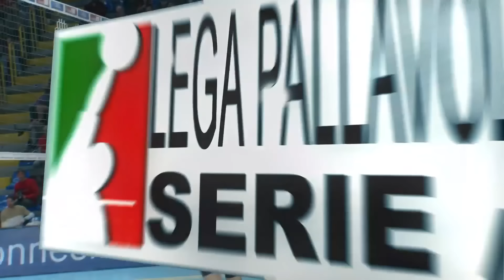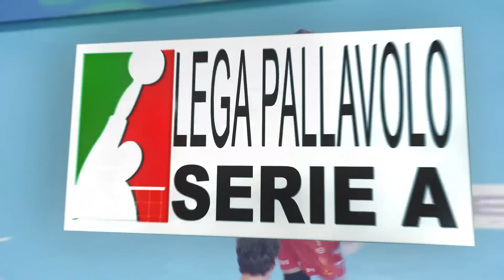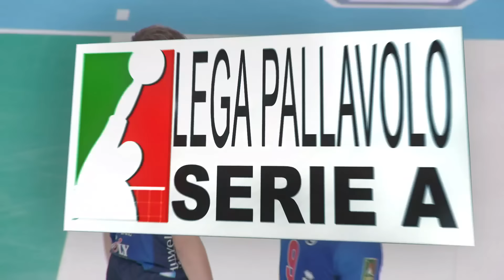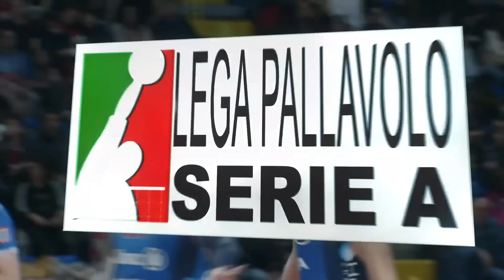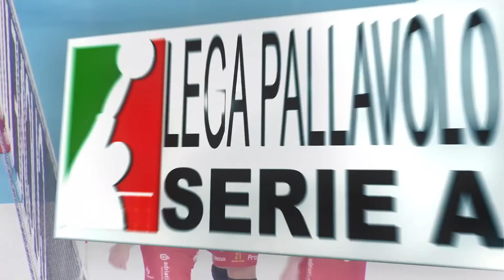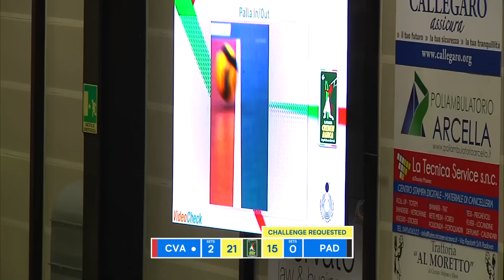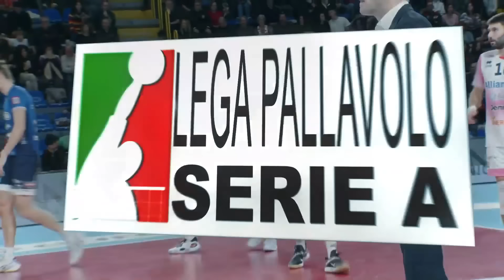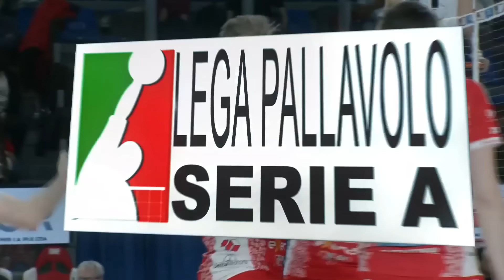HERE'S WHY Ivan Zaytsev is the Best Volleyball Player in the World !!!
HERE'S WHY Ivan Zaytsev is the Best Volleyball Player in the World !!! Ivan Vyacheslavovich Zaytsev (Italian: [ˈiːvan ˈdzaittsef, -ev]; Russian: Иван Вячеславович Зайцев, IPA: [ɪˈvan ˈzajtsɨf]; born 2 October 1988), nicknamed lo Zar ("the Tsar"), is an Italian volleyball player of Russian origin, the captain of Italy men's national volleyball team, a bronze medalist of the Olympic Games London 2012, silver medalist of the European Championship (2011, 2013), bronze medalist of the World League (2013, 2014), Italian Champion (2014) and silver medalist of the Olympic Games Rio 2016.